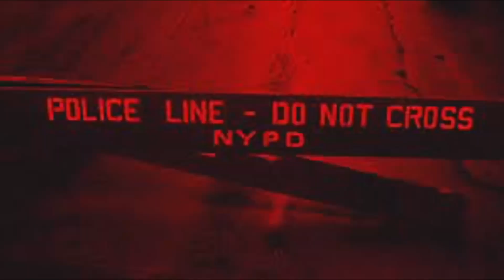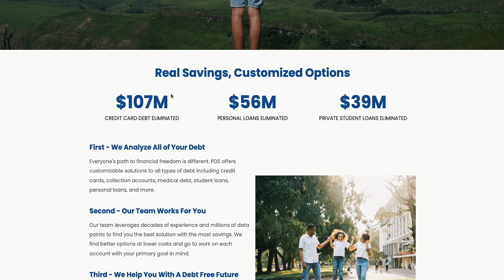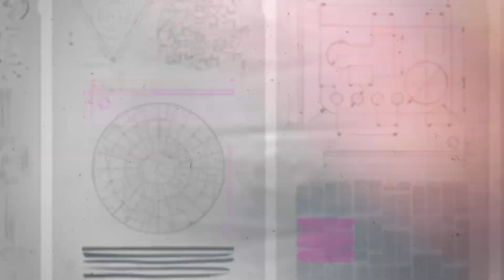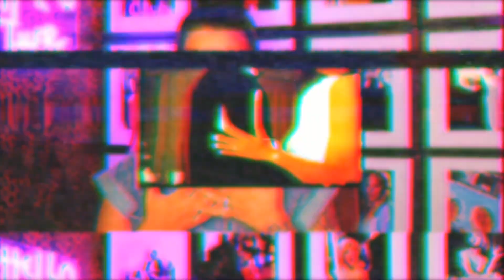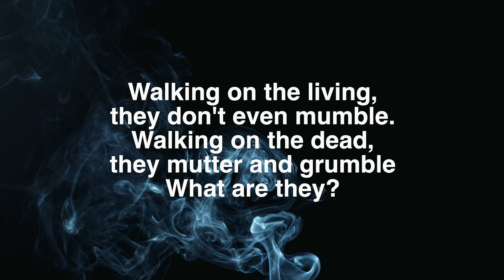Husband was poisoned and his boss was framed | can a flower kill you?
PDS DEBT is offering free credit reports to my viewers just for completing the quick and easy debt assessment

♡SOCIALS♡

  @Megan Truecrime
  @Kendall Rae
  @Eleanor Neale
  @Brittney Vaughn
  @Bailey Sarian
  @Stephanie Harlowe

XO - Sher ♡